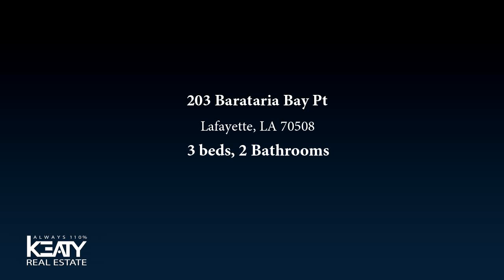Residential for sale - 203 Barataria Bay Pt, Lafayette, LA 70508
Lafittes Landing could be your new neighborhood! Situated in a convenient spot in town so you can get to all of the hot spots Lafayette, Broussard, and Youngsville have to offer in no time. Subdivision is well maintained, offers a newer playground set, and a long pond with fountains. This home features a cute entry way that opens nicely into the big living room. Dining room, living room, and kitchen all flow together well and would be perfect for everyday living or entertaining. Kitchen has quality granite counters, plenty of cabinet space and a snack bar to eat at! Master suite features a nice spa like bathroom and big walk in closet. This home is a low maintenance home that won't make you waste all of your weekends in the yard.

Bedrooms: 3
Bathrooms: 2
Square Feet: 1702
Price: $229,000

For more information about this property, please contact Tony Cobarrubia at or . You can also text 5523336 to 67299.

10/02/2019 04:51:01 am

Last modified: